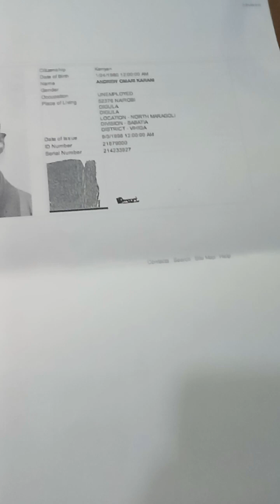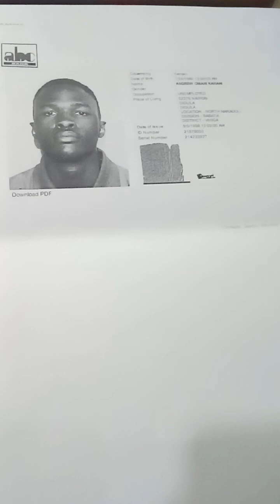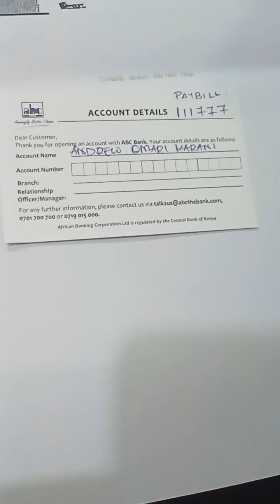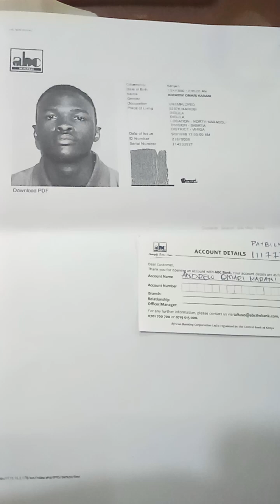ABC Bank, Dar es Salaam Road Branch - Account Opening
Easy like Sunday (University Way/ Dar es Salaam) Morning - Eng. Max Walumbe Classic (Geo Max Partner Tribute, All Saints Cathedral)